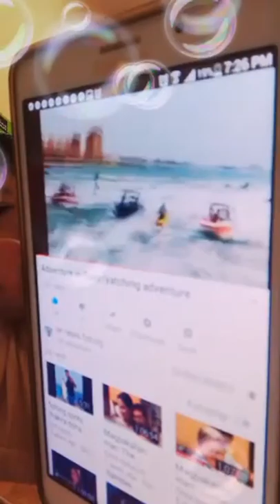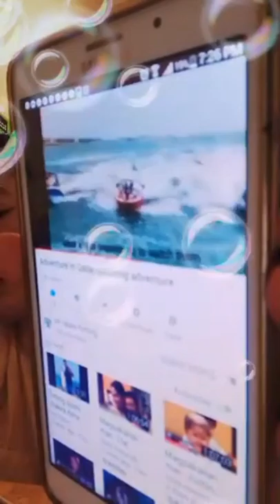How to get 1,000 subscriber easy and quick?